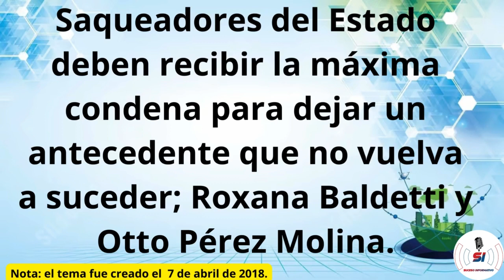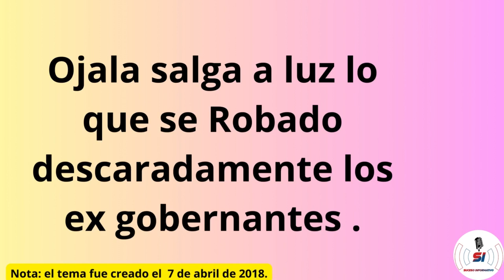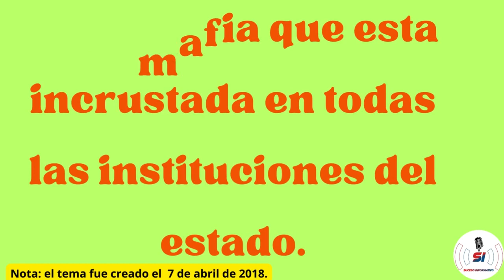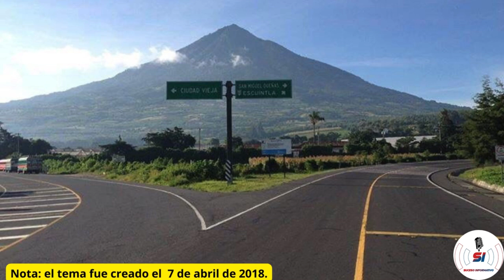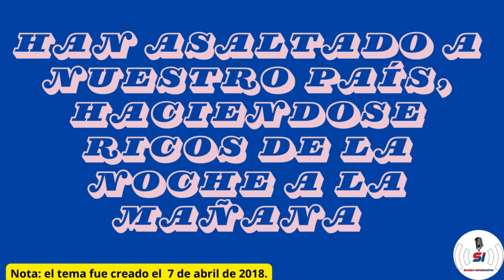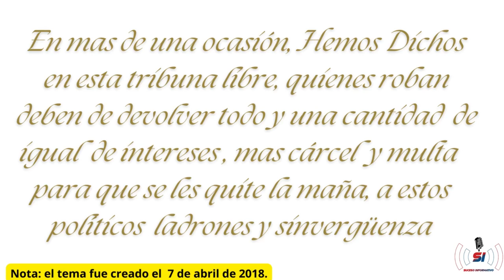SAQUEADORES DEL PAÍS DEBEN DEVOLVER LO ROBADO CON INTERESES Y RECIBIR CONDENA Y YA NO ESTA CICIG